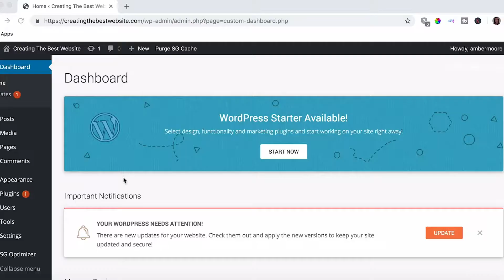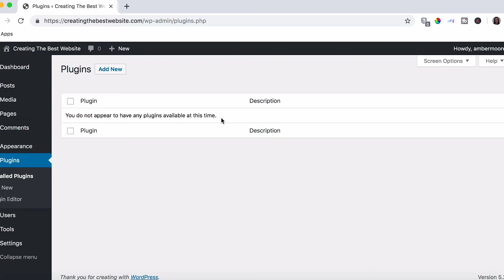DELETE Wordpress PLUGINS: Uninstall and REMOVE Plugins Tutorial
DELETE WORDPRESS PLUGINS: EASILY UNINSTALL AND REMOVE PLUGINS

Every time I set up a new wordpress website I alway go in and delete plugins. Or if you have had your website for awhile then you might want to uninstall plugins and then delete. When you first set up your wordpress site it will come with standard plugins that you wont really need.

Its kinda like when you get a new phone and it comes with apps already installed. They don’t really make a difference on your new phone but why have them there taking up space if you aren’t going to use them.

To keep everything clean I always go in and delete unused plugins wordpress. Plugins for wordpress are basically just like apps for your phone there are tons of different plugins that you can install onto wordpress to add specific things to your website.

Let me show you how to delete Wordpress plugins. First you will go into your dashboard then go to plugins and from the drop down click deactivate, then click apply and this will deactivate or uninstall wordpress plugins. Now we need to delete them so click on the check box and then choose delete.